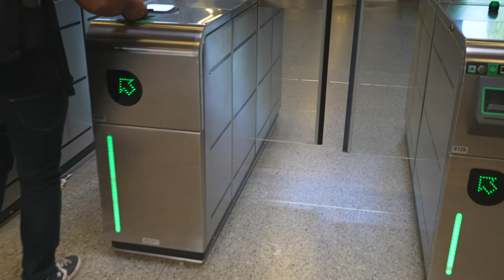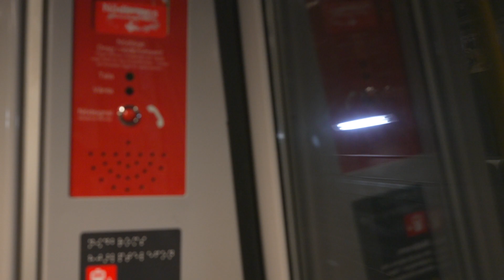Sweden, Stockholm, subway ride from Telefonplan to Västertorp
ticket barrier 0:50 , 6:21

subway train 2:25

escalator 5:50

May 2024